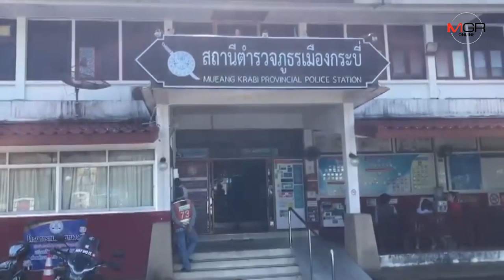แชร์แม่มณีโผล่ที่กระบี่ แจ้งความแล้ว 2 ราย สูญเงินเกือบ 3 ล้านบาท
2019/10/30 แชร์แม่มณีโผล่ที่กระบี่ แจ้งความแล้ว 2 ราย สูญเงินเกือบ 3 ล้านบาท

กระบี่ - ลูกแชร์ แม่มณี โผล่แจ้งความ ที่ จ.กระบี่ สูญรวมเกือบ 3 ล้านบาท เผยเดือดร้อนหนักนำเงินเก็บเปิดร้านอาหารลงทุนเล่นแชร์ จนหมดตัว